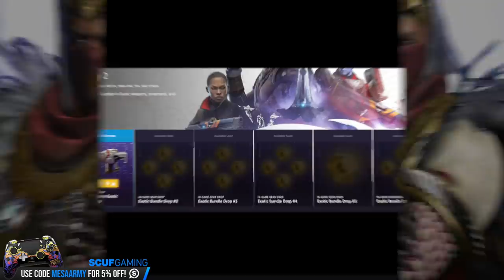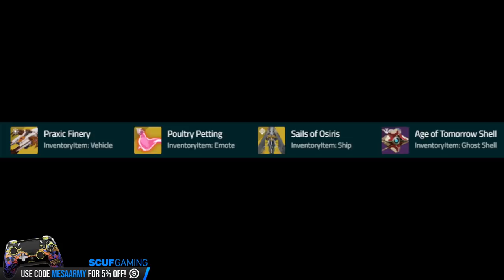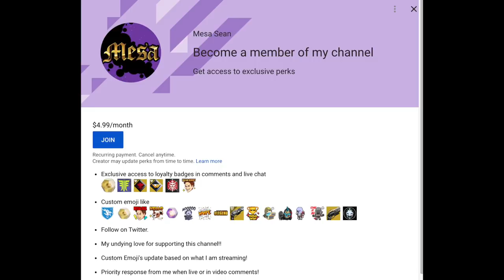Destiny 2. FREE EXOTICS & EMPYREAN ENDING! Content Update, ⬆️Infamy, Exotic Rewards, Reveal & More!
✅Join my PS4 Destiny FaceBook Group!

Music with permission:
CDK-Once Again

Destiny 2 News. SEASON OF THE WORTHY REVEAL! Trials Of Osiris, Power Level, Secrets, New Maps...